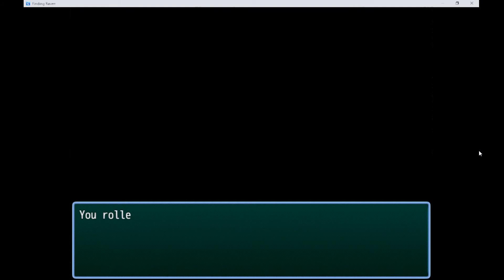Finding Raven - Goldrik Forest - Indie RPG in progress part 2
Here is what will look like Goldrik Forest. A forest where goblins have settled down. The main character will have to kick them out. Near the end, the main character will be able to use his Speechcraft skill in order to lie to Goblin King Usur. That way, the fight against him will be less lethal because the king won't have his lackeys around him.